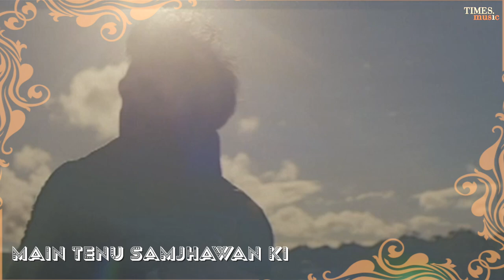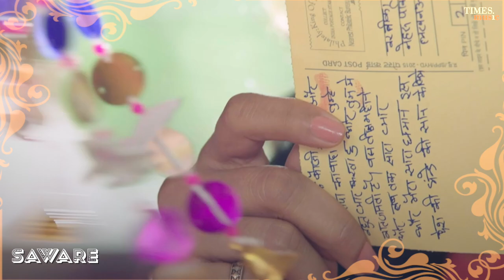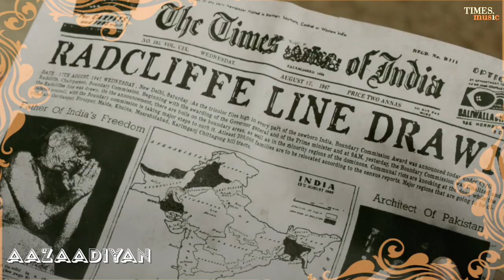Rahat Fateh Ali Khan - Video Jukebox | Top Bollywood Songs | Best of Rahat Ali Khan 2022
Times Music  presents the video Jukebox for  the top hits of Rahat Fateh  Ali  Khan.

Tracklist:
Main Tenu Samjhawan Ki - 00:00:00
Teri Ore - 00:04:49
Adhura Lafz - 00:07:00
Saware - 00:09:34
Azaadiyan - 00:15:01
Hun Nahin Jeena - 00:17:16
Banjarey - 00:19:52

Credits:
Song: Main Tenu Samjhawan Ki
Film: Virsa
Singer: Rahat Fateh Ali Khan
Label: Times Music
Lyricist: Ahmad Anees, Dr. Amanullah Khan
Composed By: Sahir Ali Bagga

Song: Teri Ore
Movie - Singh Is Kinng
Cast - Akshay Kumar, Katrina Kaif, Neha Dhupia, Javed Jaaferi, & Ranveer Shorey
Singers - Rahat Fateh Ali Khan & Shreya Ghoshal
Lyrics - Mayur Puri
Composer - Pritam
Director - Anees Bazmee
Producer - Vipul Amrutlal Shah

Song: Adhura Lafz
Singers: Rahat Fateh Ali Khan and Pratibha Singh Baghel
Lyrics: Jamil Ahmed
Music programming by: Sohail Sen and DJ Phukan
Mixed And Mastered by: Shaitus Joseph.
Tablas: Sanjeev Sen
Guitars: Abhilash
Recorded at: Empire Audio Center by Mani

Song: Saware
Lyrics and Composition – Anupama Raag
Singers – Anupam Raag and Rahat Fateh Ali Khan
Sound design – Prasanna Hanumate
Programmer – Aditya Dev

Song: Aazaadiyan
Singer - Sonu Nigam and Rahat Fateh Ali Khan
Songs Arranged and Produced By - Hitesh Modak
Songs Mixed & Mastered By - Eric Pillai (The Future Sound Of Bombay)

Song: Hun Nahi Jeena
Singer: Rahat Fateh Ali Khan & Harshdeep Kaur
Lyrics: Devshi Khanduri

Song: Banjarey
Singers – Rahat Fateh Ali Khan
Programmed by - Aditya Dev
Mixing & Mastering - Tosief Shaikh
Backing Vocals - Anupama Raag